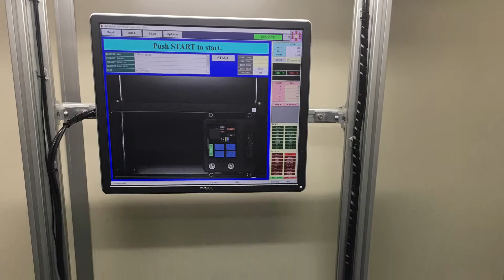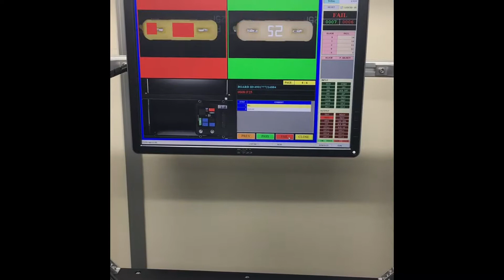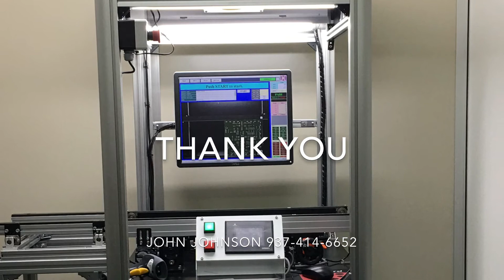Ladybird Inline AOI for THT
Ladybird inline automatic optical inspection for through hole technology